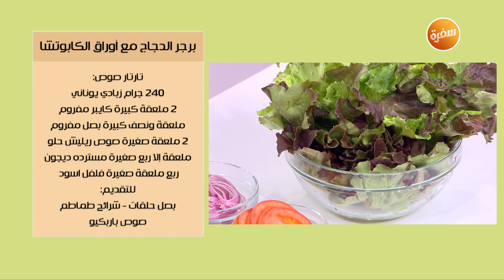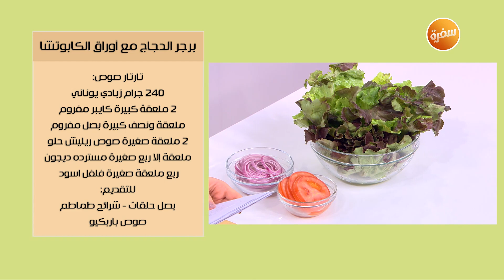برجر الدجاج مع أوراق الكابوتشا - عصير البنجر - العصير الأخضر | بالهنا والشفا| حلقة كاملة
طريقة عمل برجر الدجاج مع أوراق الكابوتشا - عصير البنجر - العصير الأخضر  مع الشيف ساندرا مكاري في بالهنا و الشفا | 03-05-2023